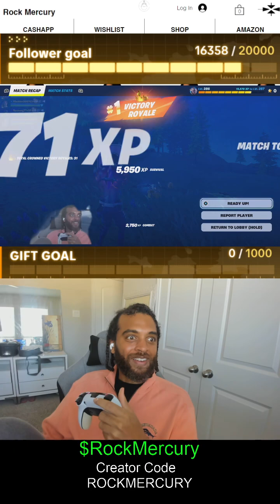Fortnite Code ROCKMERCURY EpicPartner RockMercury Plays Live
RockMercury Plays Live